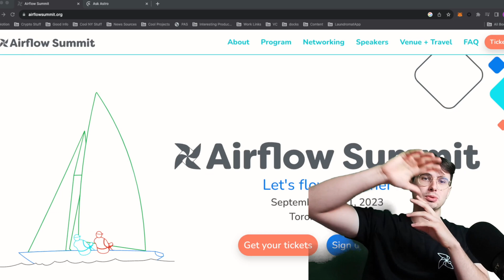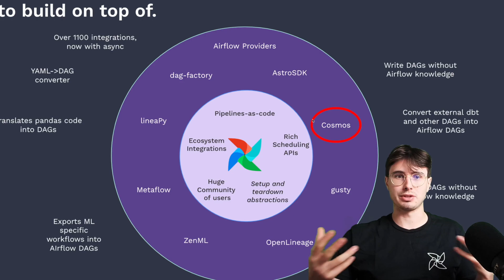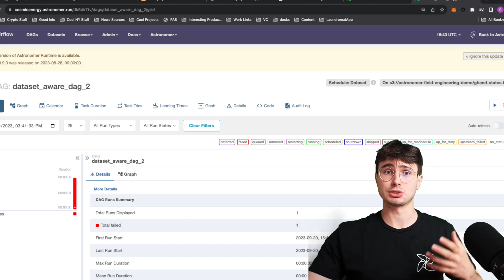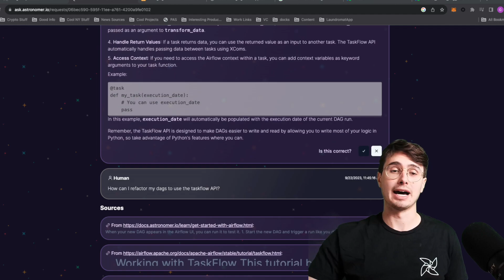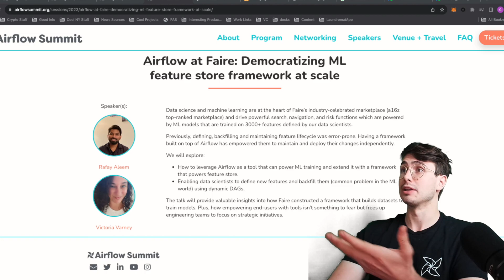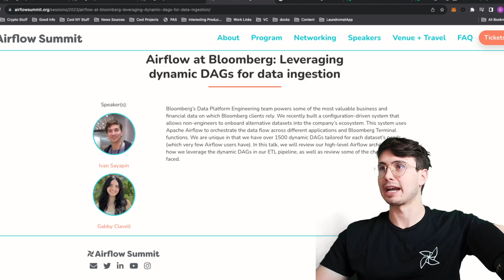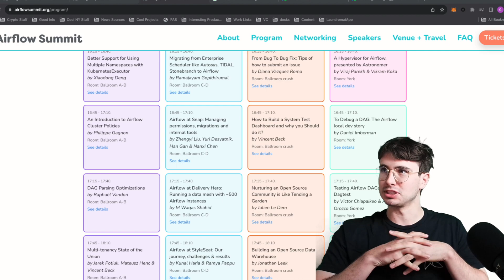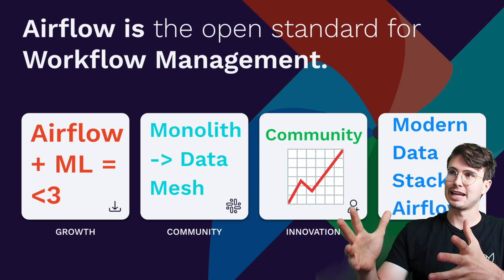Airflow Summit 2023 Recap!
In this video, I'll go over some of the coolest stories, biggest trends, and overall themes I noticed at this years Airflow Summit, the first in person!